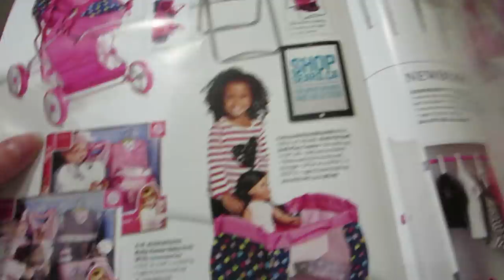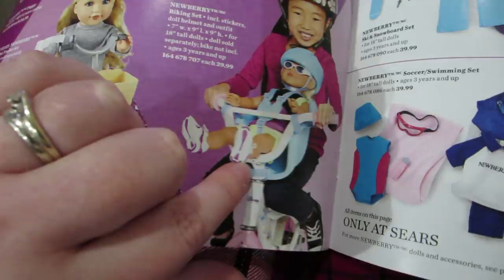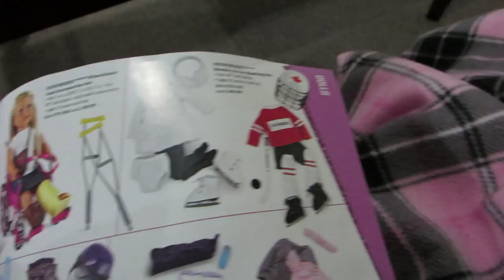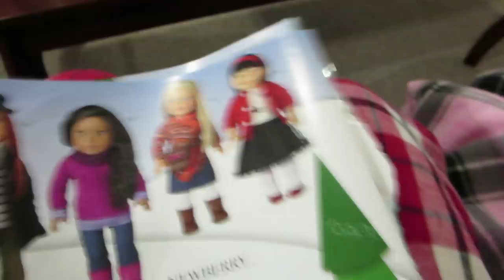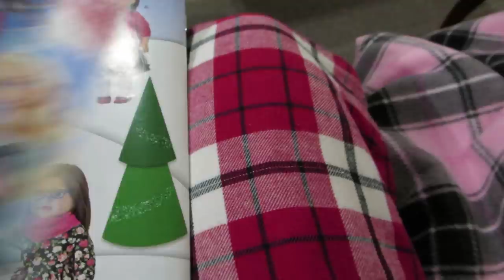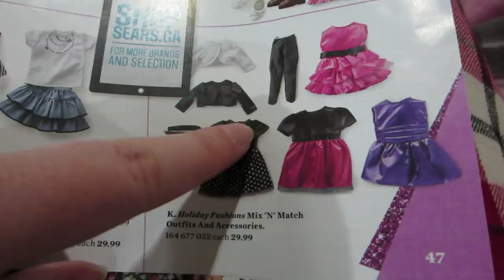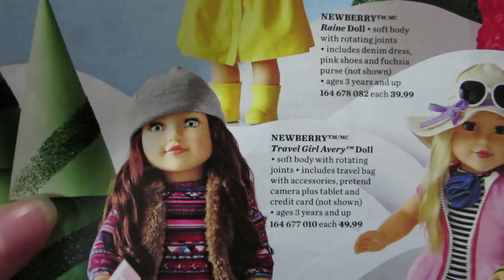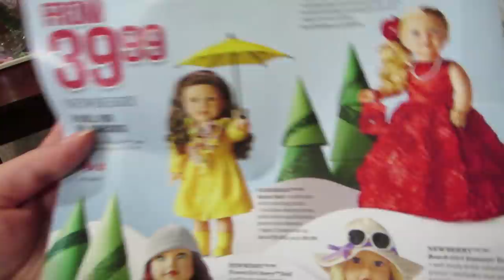New 18 inch Dolls! - Doll Break Ep. 331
Showing what I found our Sears Catalogue.  A new brand of 18 inch dolls much like American Girl but cheaper!

Krystle A
Scarborough, ON
M1W 3Z2
Canada